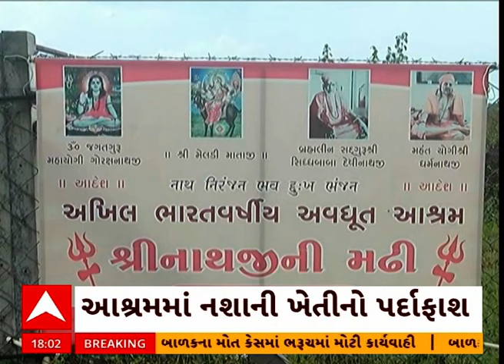Rajkot News | રસ્તા પર લુખ્ખાગીરી કરનાર યોગી ધર્મનાથના વધુ એક કાંડનો થયો પર્દાફાશ.